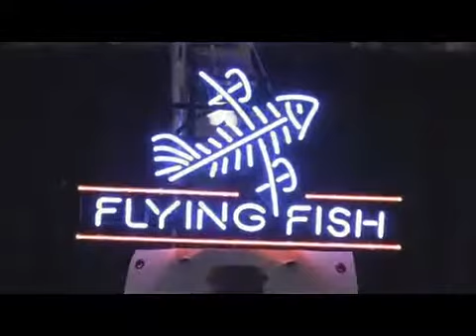The Atlantic City Beer and Music Festival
The New Jersey Beer and Music Festival May 30 and 31, Atlantic City Convention Center.